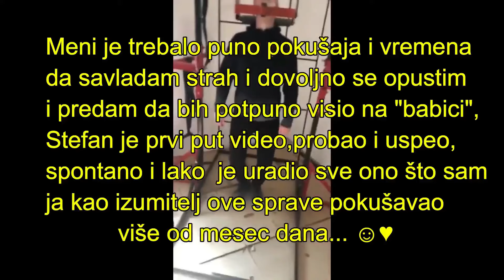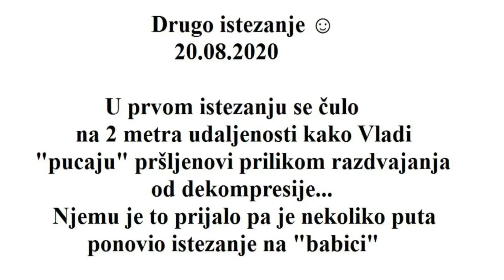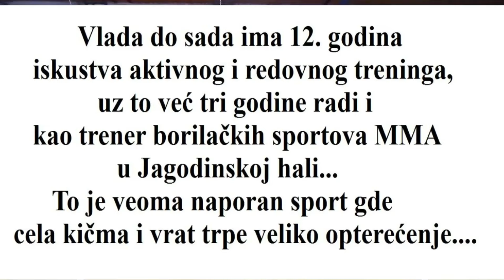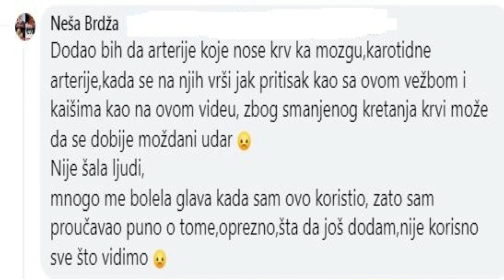Kako na vratilo i još po nešto korisno